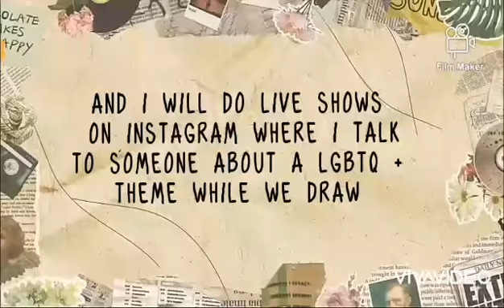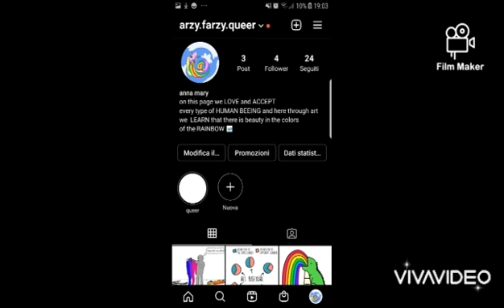Anna Arzy.Farzy.Qeer Stakeholder group